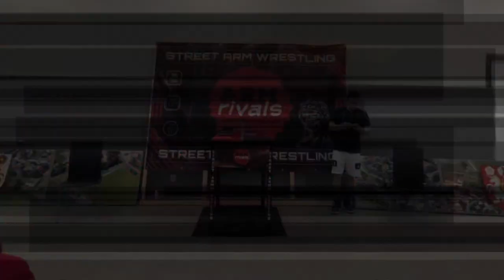Vadim Mandrichenko VS Josef Dittrich | ARM RIVALS 103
Krásný zápas!

(Bohužel opakované záběry z jiného úhlu ve druhé polovině videa nejsou, jelikož se vybil druhý mobil)